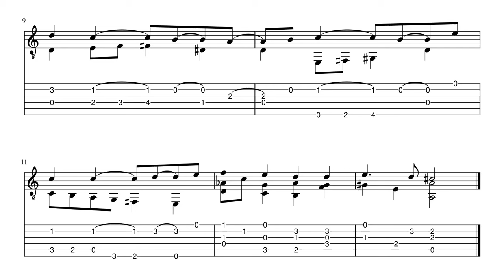BWV 313 Für Freuden lasst uns springen - How to butcher Bach | Classical Guitar Score+TAB